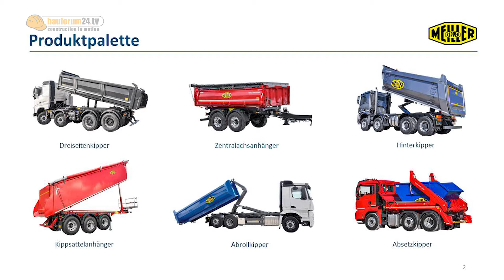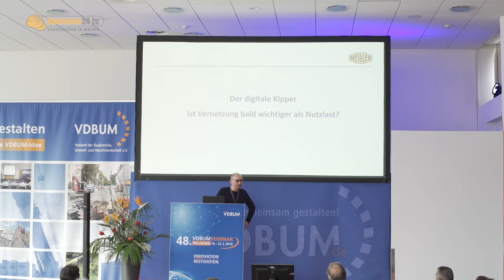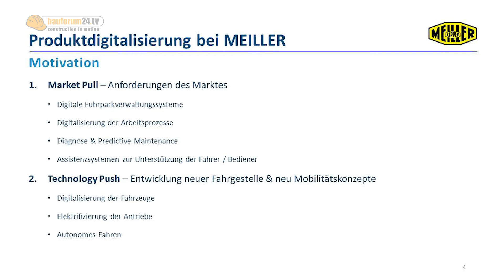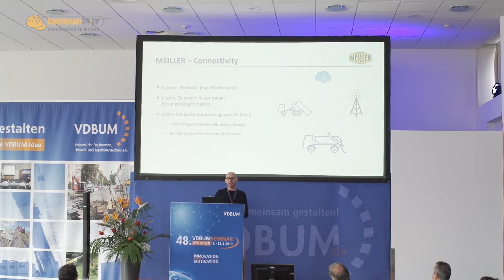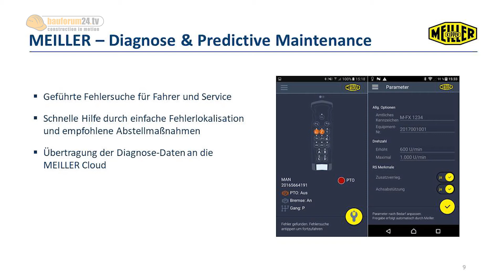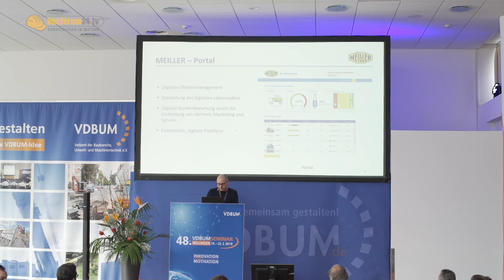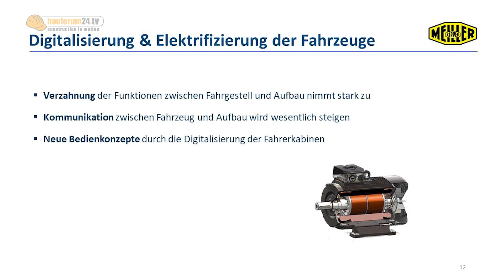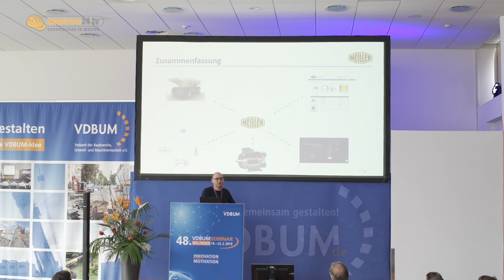48. VDBUM Seminar 2019: Digitaler Kipper - Fachvortrag der Fa. Meiller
48. VDBUM Seminar 2019